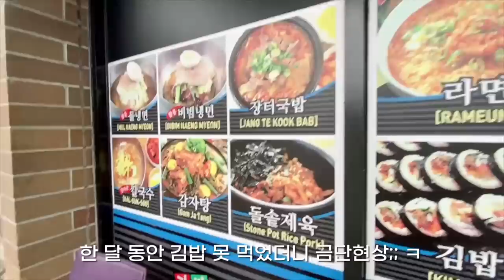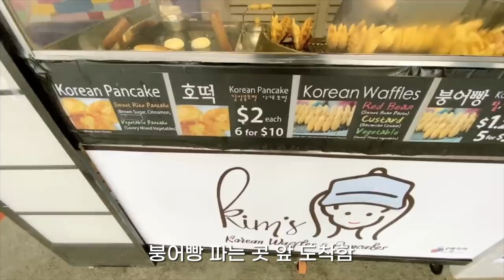Only eating Korean food on my birthday